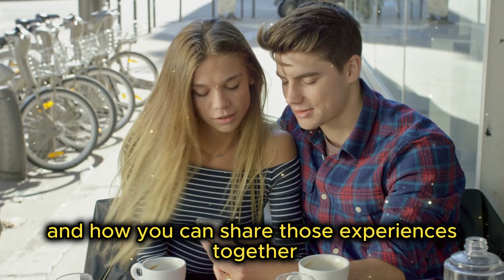Steamy Questions to Ask Your Lover in Chat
Questions to ask your lover when chatting.